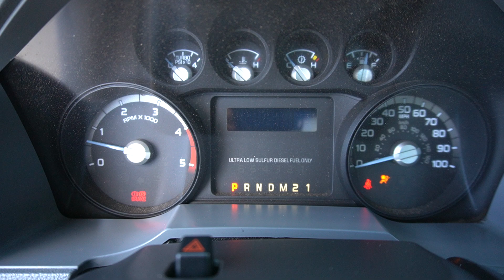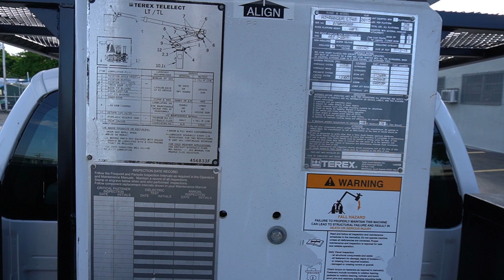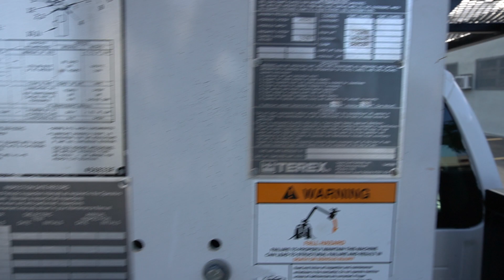D69296 For Sale: 2015 Ford F-550 SD with Terex LT40 Bucket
Make: FORD
Model: F-550 SD
Year: 2015
Mileage: 53,603 miles
Gross Vehicle Weight Rating (GVWR): 31,000 lbs
Wheelbase: 165”
Engine: 6.7L Ford PowerStroke
Transmission: Automatic, 6-speed Ford TorqShift
Fuel: Diesel
Axle Configuration: 4x4, Single axle
Brakes: Hydraulic brakes
Suspension: Spring suspension
Front Axle Weight: 7,000 lbs
Rear Axle Weight: 14,706 lbs
Boom Details:

Model: Terex Hi-Ranger LT40 Articulating & Telescopic Boom
Working Height: 45’6”
Horizontal Reach: 27’9”
Insulation Category: Category C (46kV)
Bucket Type: Single man bucket
Control System: 4-function single stick upper control
Rotation: Continuous rotation
Platform Features: Hydraulic platform tilt
Body Details:

Type: Flatbed body with toolboxes
Additional Features: Cab protection cage, Towing package
Additional Information:

1-owner vehicle
Fleet maintained
Stock #: D69296
This 2015 Ford F-550 SD with a Terex LT40 bucket is a well-maintained, fleet-serviced truck perfect for your needs.